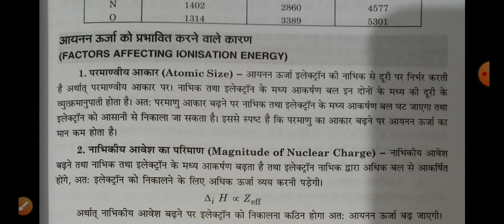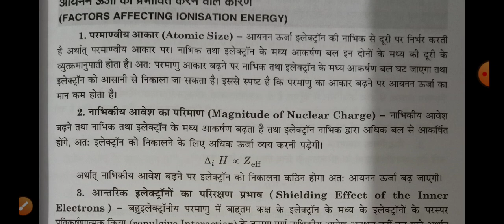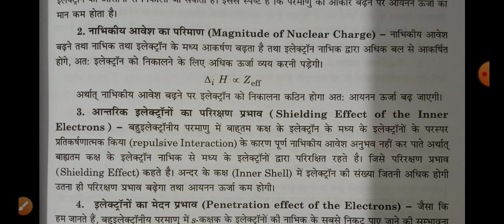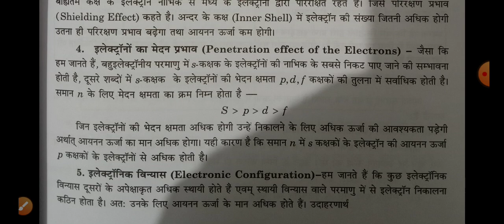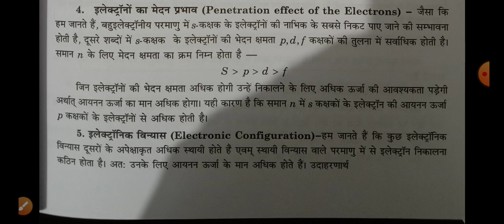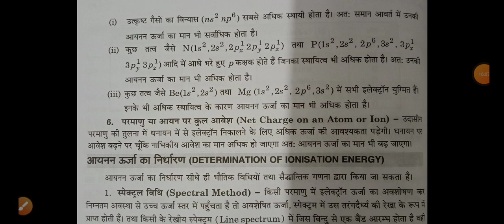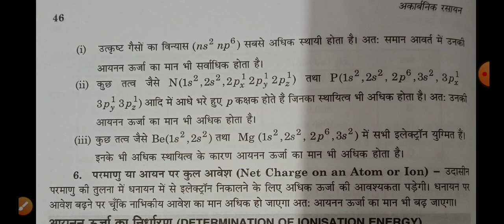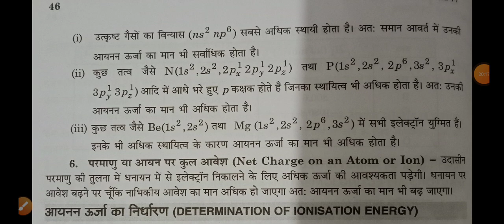Factors Affecting Ionisation Energy